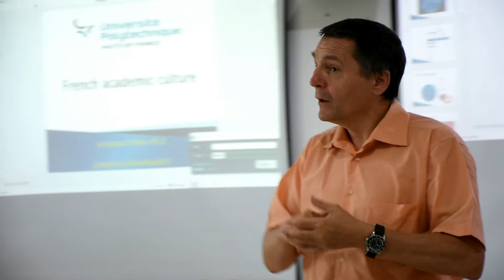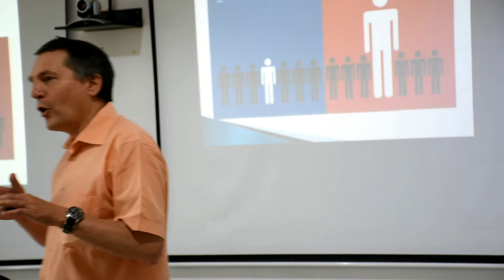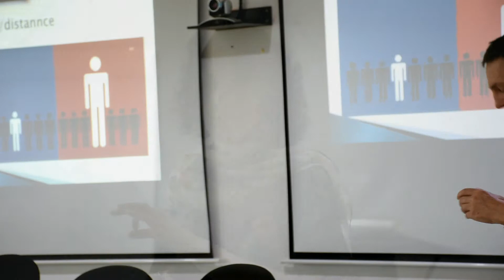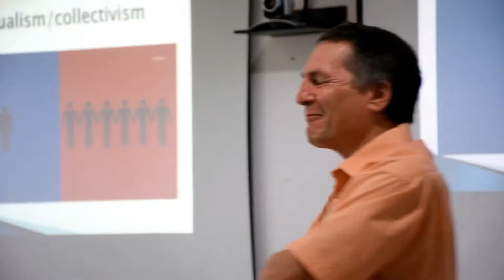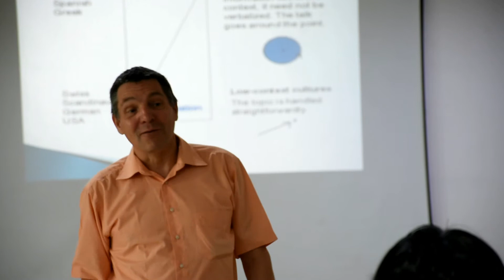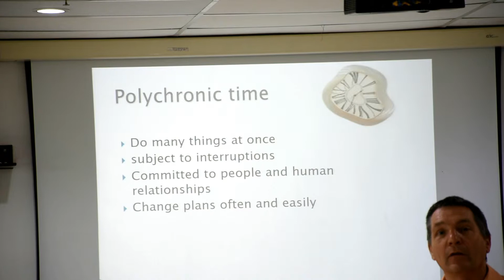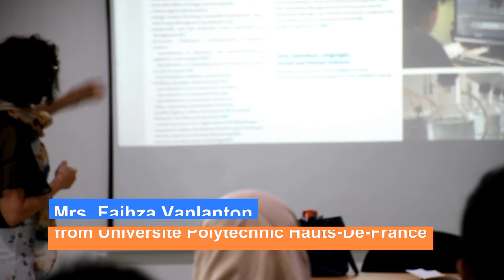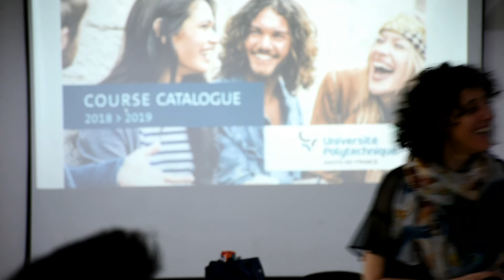Seminar of Study in France: Academic & Culture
Seminar Studi Di Prancis: Akademik & budaya dengan Dr. Jonathan Clifton & ibu Faihza vanlanton dari universite politeknik hauts-de-Prancis, Selasa, tanggal 14 Mei 2019 Di Politeknik Negeri Batam.

Info pendaftaran silahkan klik di Follow juga Polibatam TV
Office : Kampus Politeknik Negeri Batam
Jl. Ahmad Yani, Batam Center, Kota Batam, Kepulauan Riau, 29461.